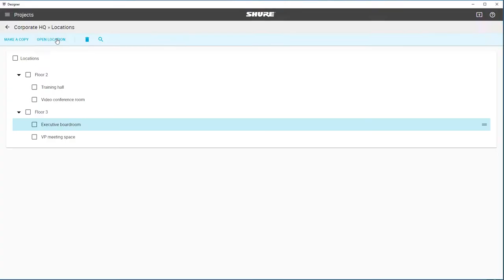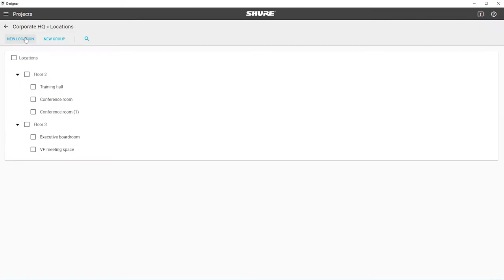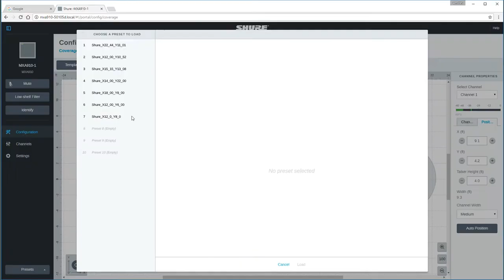Designer System Configuration Software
Die Designer System Configuration Software ermöglicht System- Integratoren, mehrere MXA910 Decken-Mikrofonarrays offline in einem Tool zu konfigurieren. Die Mikrofonkanäle der einzelnen MXA910 können für eine präzise Abdeckung in einem importierten Raum-Grundriss exakt platziert werden. Einstellungen lassen sich speichern und später für jedes MXA910 über die Benutzeroberfläche importieren.